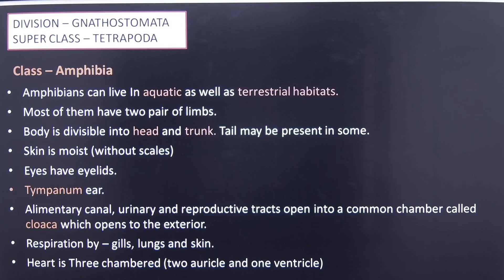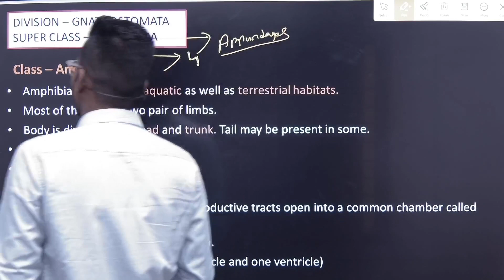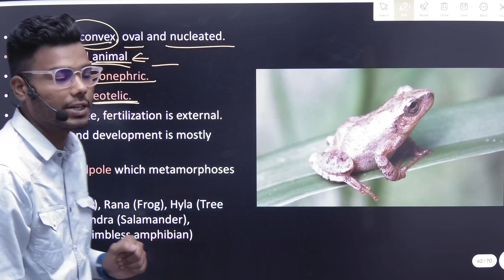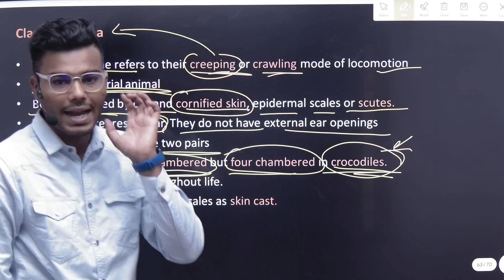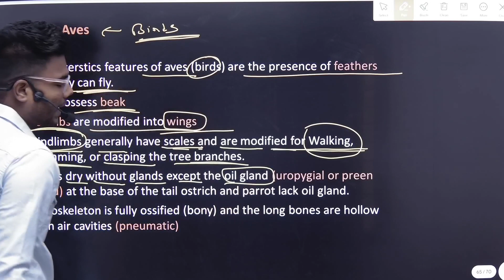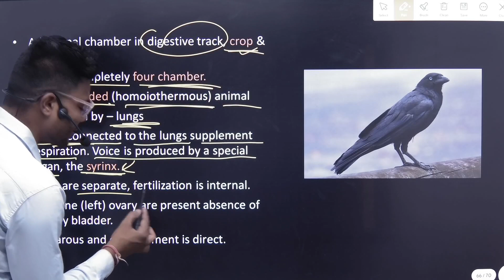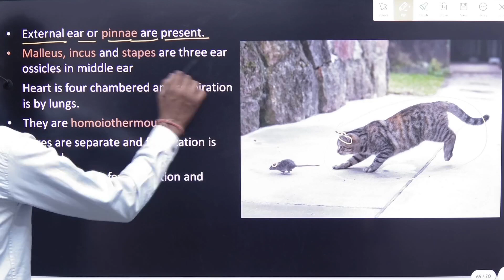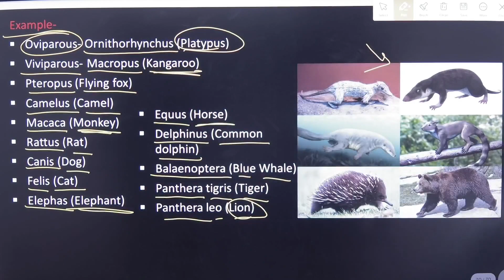L6 Animal Kingdom| Tetrapoda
😇 Welcome to COMETE Learning 😇
👉 Lectures by Ankush Sir & Team COMETE
Course:  NEET
Subject: Biology
Chapter: Animal Kingdom
Topic: Tetrapoda
Lecture: 6
COMETE LEARNING OFFLINE CENTRES
Address: ➡COMETE Learning, 1st Floor, Plot No. 134, Beside S K Trading Company, Netaji Nagar, Nagpur, India, Maharashtra